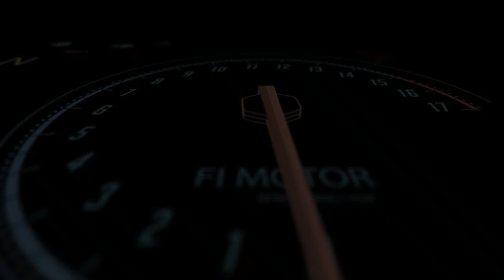SPON BUSA STOP LAMP || Proses Pembuatan... Kirim Ke Kota Bantul - DIY || Toyota Vios Limo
Busa spon                 : Eva/Ati
Size pola                    : Kertas A4